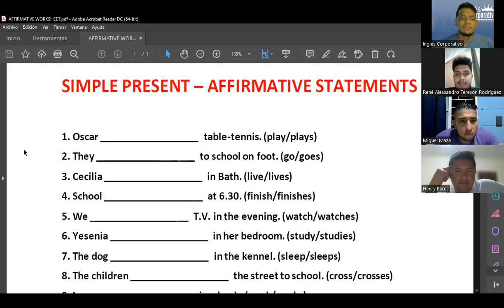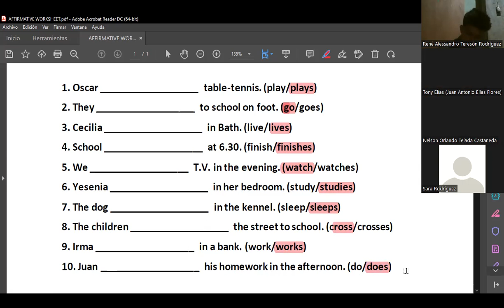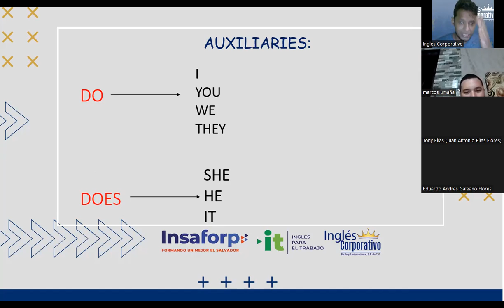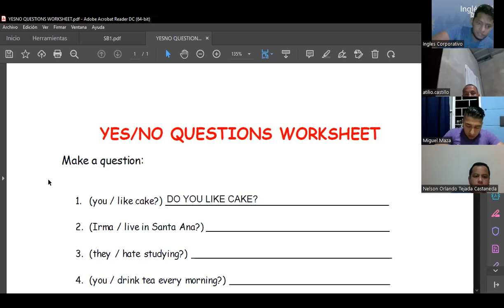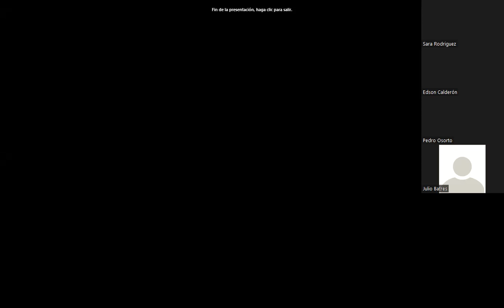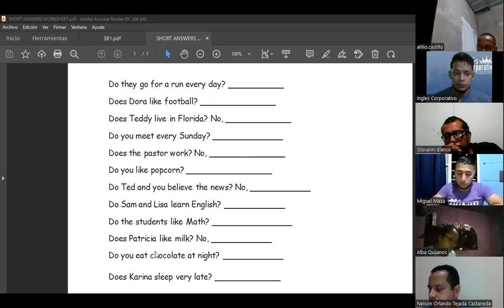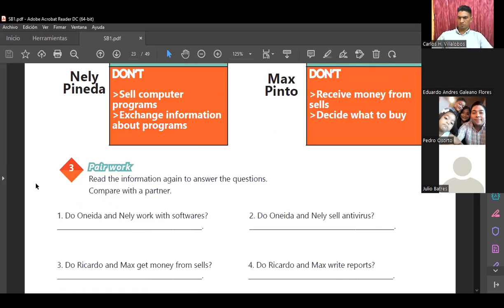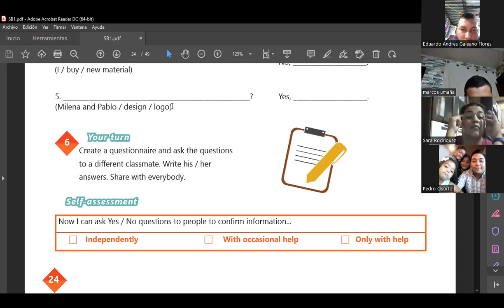Ingles Corporativo-Videoconferencia #7 Yes/no questions and short answers